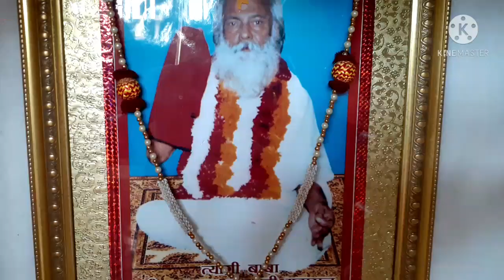Interview# Dharmik # ajay ji pujari